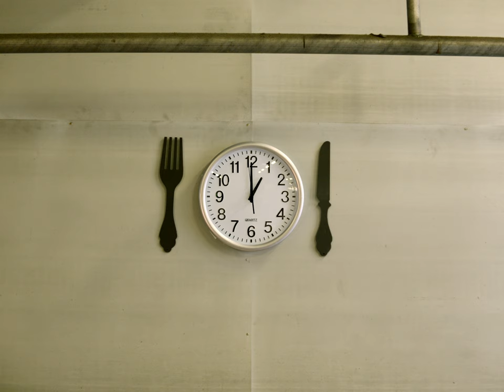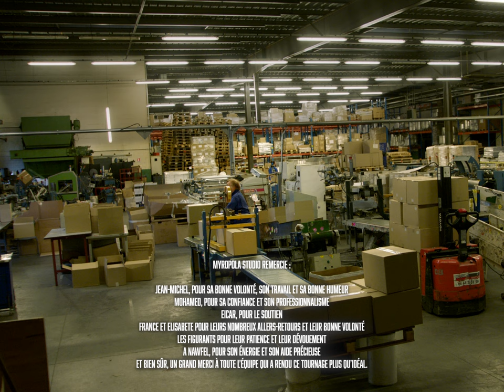BURN OUT - COURT-METRAGE (finaliste Nikon Film Festival 2023)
"En pause, tu penses pause. Au travail, tu penses travail".

Court-métrage finaliste du Nikon Film Festival 2023.

Avec :
Gilles : Jean-Michel Djaït
Chef : Mohamed Messirdi

Ecrit et Réalisé par : Florian Pinard et Adrien Senra

Assistant Réalisateur : Clément Hutteau

Image : Hugo Boutiller

Cheffe électricienne : Ophélie Sirop
Electriciens : James Hudry et Jeanne Dugas

1ere Assistante Caméra : Linda Guénet
2eme Assistante Caméra : Morgane Rivain

Son : Julien Roussel

Costume/décoration : Hugo Dumas

Montage : Florian Pinard
VFX : Clément Hutteau

Régisseur Générale : Nicolas Métal
Régisseurs : Lili Torres _ Octave Haumant _ Sheena Campurcy

Transports : France Pinard _ Elisabete Senra
Photographie de plateau : Romane Czech

Figurants : Elisabete Senra _ France Pinard_ Léopold Pourrier _ Natasha Ilic _ Nawfel
Crombez _ Lucena Bourges